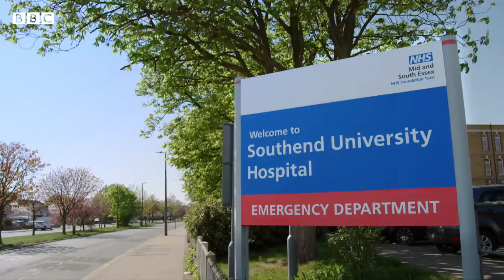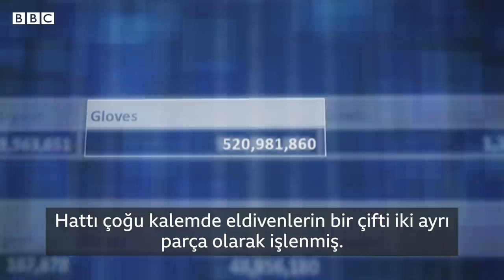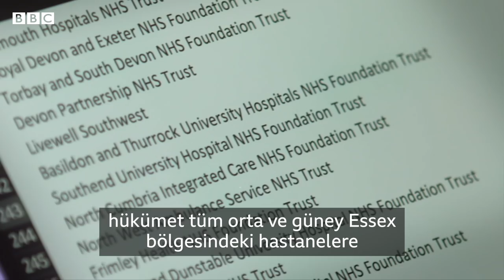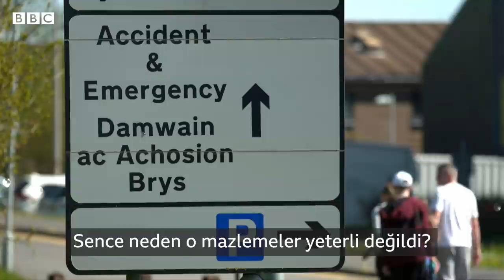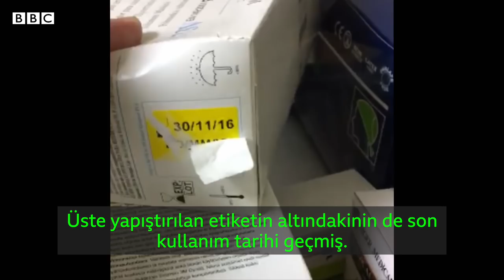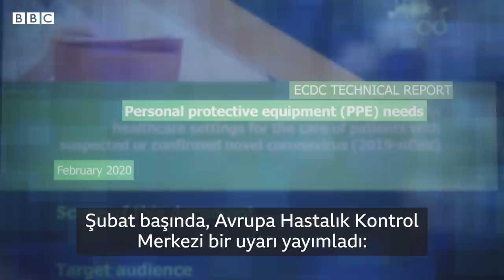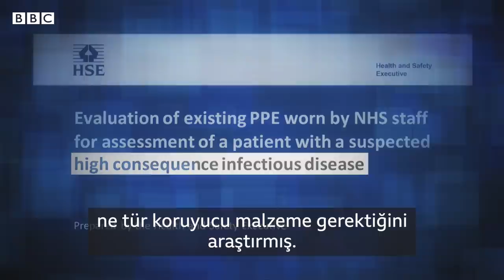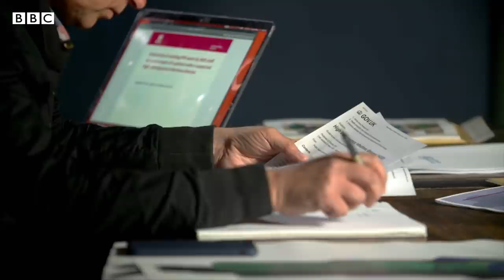Koronavirüs: İngiltere'de hükümet, sağlık sistemini nasıl ihmal etti?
İngiltere'de 100'e yakın sağlık çalışanının koronavirüs nedeniyle hayatını kaybetmesi İngiltere'de hükümetin, Ulusal Sağlık Servisi'ni (NHS) ihmal ettiği yorumlarına neden oldu. Hükümetin Covid-19 salgınıyla mücadele için aldığı tedbirler eksik bulunurken, tepkilerin merkezinde ise sağlık çalışanları için kişisel koruyucu ekipman yetersizliği yer alıyor.
BBC Panorama ekibi, İngiliz hükümetin salgınla ilgili aldığı önlemleri araştırdı. Panorama, Şubat başında salgınla ilgili uyarıldığı halde hükümetin zamanında koruyucu malzeme tedariki için harekete geçmediğini ortaya çıkardı.
Panorama ekibinin ulaştığı belgelere göre, hükümet malzeme yetersizliği nedeniyle Covid-19 hastalığını yüksek riskli hastalıklar listesinden de çıkarmış ve sağlık çalışanlarının bu hastalığa yakalananlarla mücadele ederken giymesi gerekenler rehberini de eldeki malzemeye göre değiştirmiş.